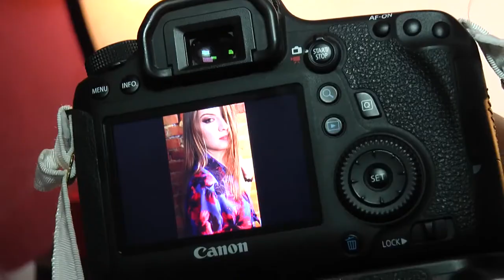Juan Gorrín e Tininha | Play